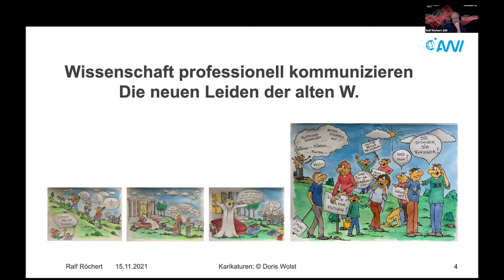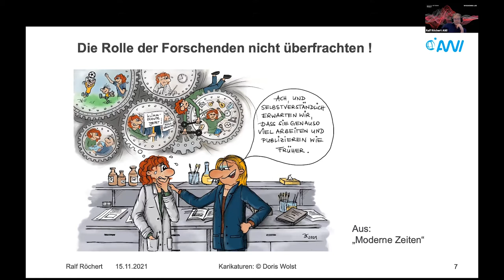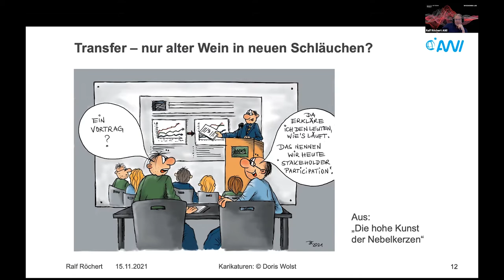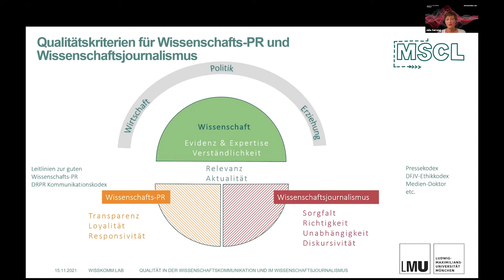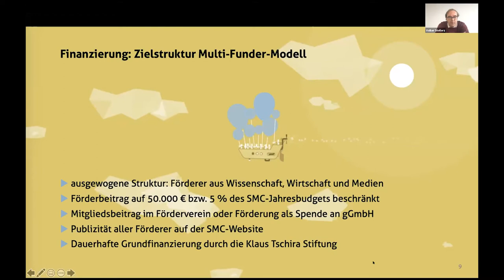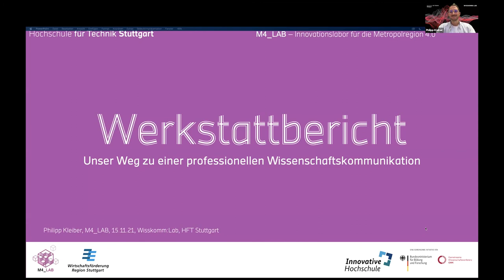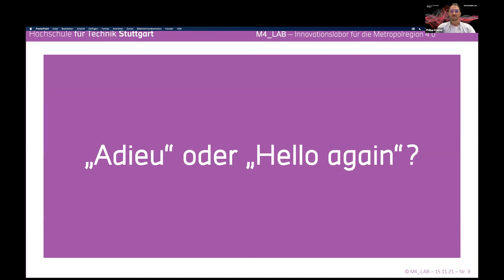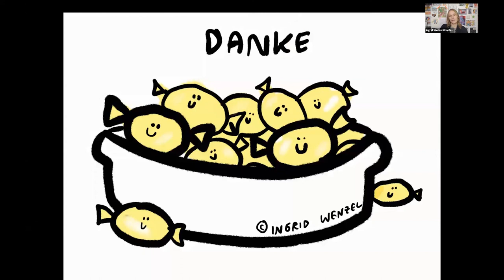Wisskomm:LAB 2021: Vorträge, Impulse und Diskussionen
Wissenschaftskommunikation ist eine Kernaufgabe in den Institutionen, wenn es um den wechselseitigen Dialog der Wissenschaft mit der Gesellschaft geht. Wie können wir die Wissenschaftskommunikation an Hochschulen und Universitäten stärken? Wie können wir sie strategisch weiterentwickeln und professionalisieren?  Wie können wir mit Medienvertreter:innen zusammenarbeiten? Das Wisskomm:Lab, die Konferenz für Wissenschaftskommunikation, bietet inspirierende Impulse von renommierten Expert:innen aus dem Bereich der Wissenschaftskommunikation und des Wissenschaftsjournalismus.

In einem interaktiven, kreativen und kontroversen Austausch wurde am Montag, den 15. November 2021 über Herausforderungen, Perspektiven und Lösungen debattiert.

Organisiert hat die Veranstaltung das M4_LAB der HFT Stuttgart im Rahmen der Bund-Länder-Förderinitiative „Innovative Hochschule“.

0:00 Cordula Kleidt: Third Mission. Der Dialog zwischen Wissenschaft und Gesellschaft

6:56 Julia Wandt: Reputation und Anerkennung für die Wissenschaftskommunikation

23:25 Ralf Röchert: Wissenschaft professionell kommunizieren - die neuen Leiden der alten W.

38:17 Dr. Julia Serong: Qualität in der Wissenschaftskommunikation und im Wissenschaftsjournalismus

45:43 Volker Stollorz: Das Science Media Center: Expertise in den Medien

54:50 Gudrun Sonnenberg: Die andere Perspektive: Das Rollenverständnis der Medien und Diskrepanzen in der praktischen Zusammenarbeit

01:03:55 Diskussionsrunde, moderiert von Susanne Rytina

01:32:47 Philipp Kleiber: Unser Weg zu einer professionellen Wissenschaftskommunikation

01:47:35 Ingrid Wenzel: Welche Impulse hat die Konferenz gebracht?